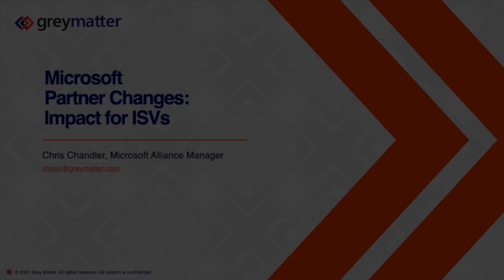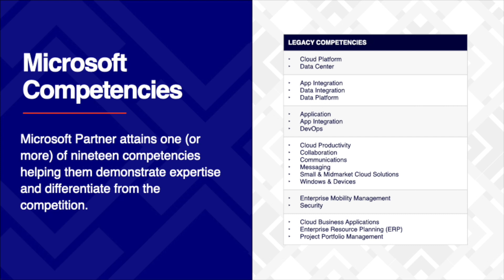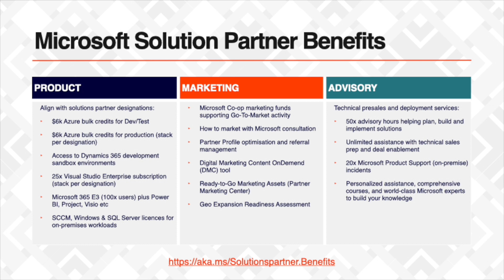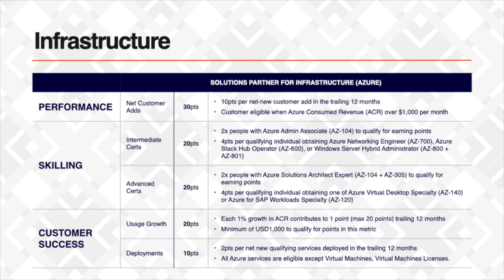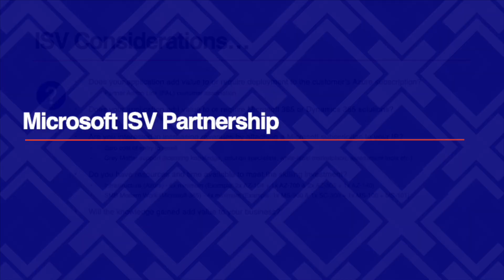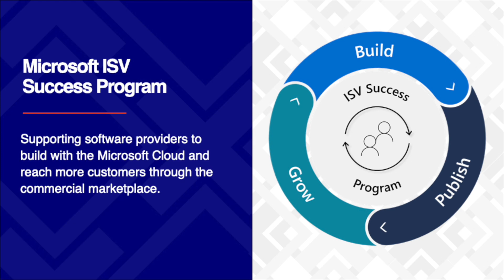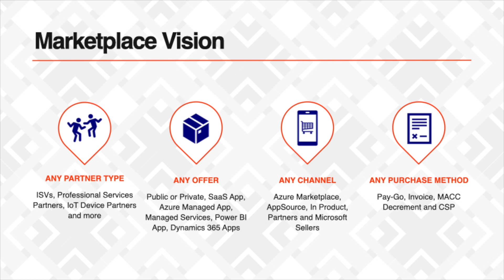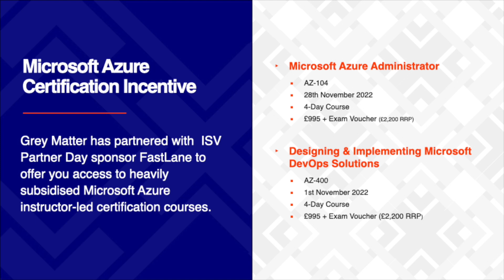Microsoft Partner Network Changes for ISVs - Chris Chandler, Grey Matter @ ISV Partner Day 2022